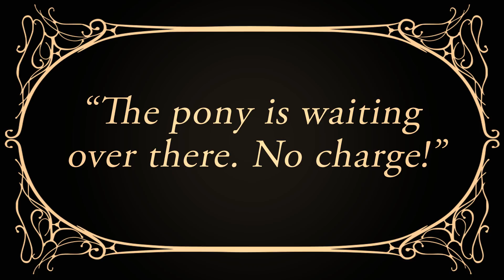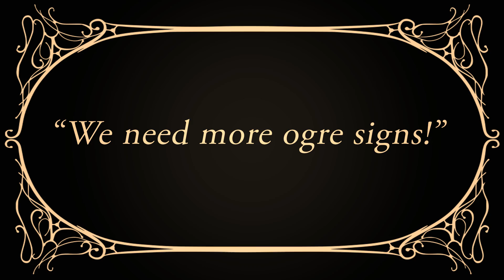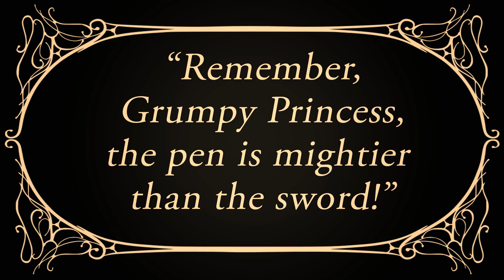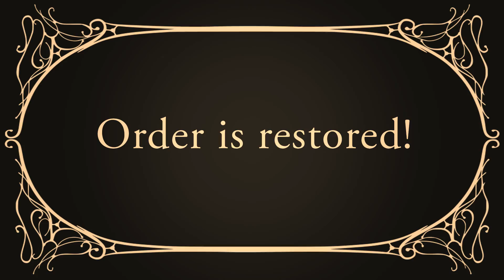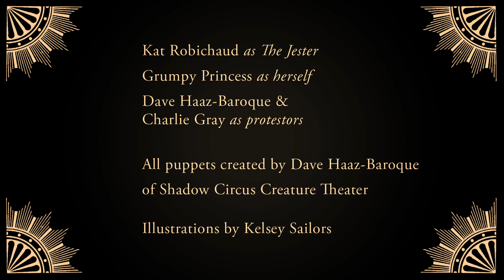Kat Robichaud- "King" (Official Video)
"King" by Kat Robichaud
Video shot by Andy Strong and Mark Semegen
Video edited by Andy Strong

Song produced by Nathan Burke at Gulch Alley Studio
Mastered by Piper Payne

Keys- Brendan Getzell
Guitars- Adam Dragland
Bass- Tim Baker
Drums- RJ Pal
Horns- Eli Maliwan, Noah Frank, Danny Lubin-Laden

I would like to thank everyone involved in making this song and video with me.  Thank you to my patrons for bringing this to life. xo